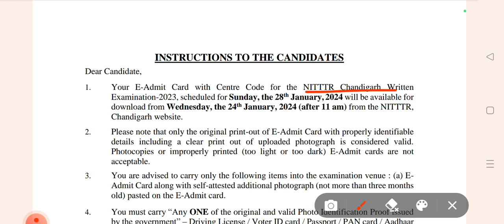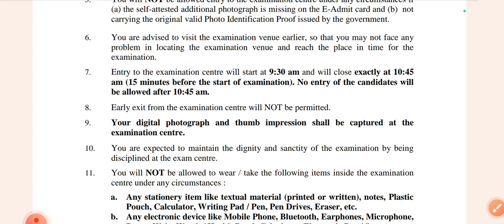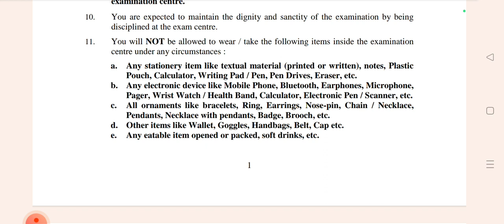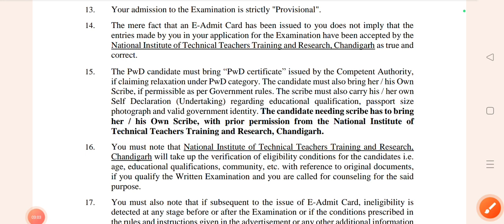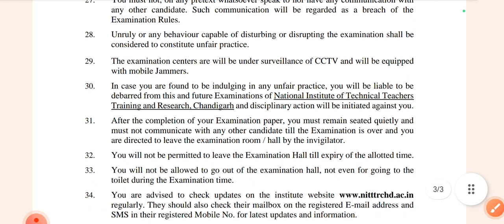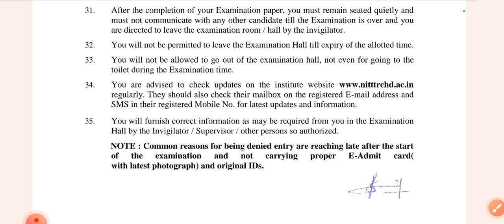NITTTR MTS Admit Card || Instructions for Exam